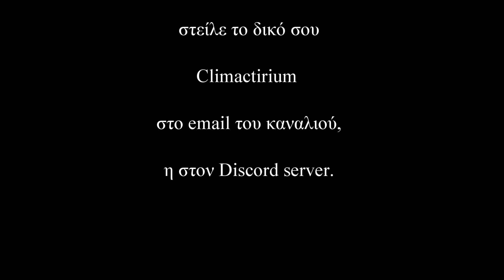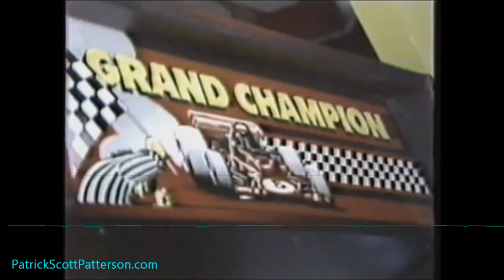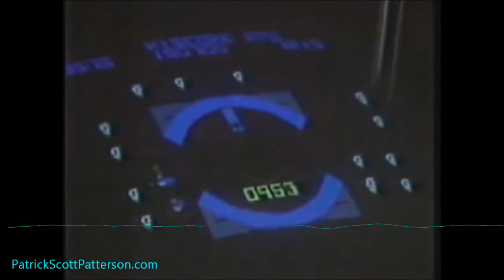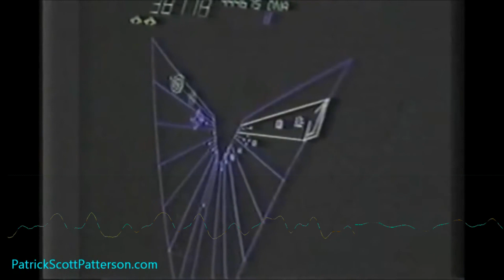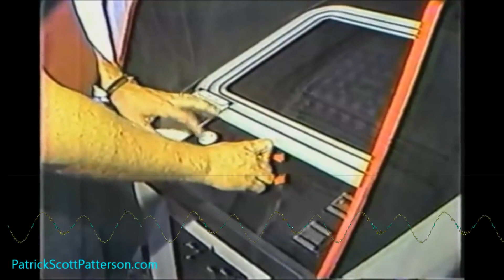Climactirium #13 - Ο Nίκος, ο Κώστας και τα Amigaδικα